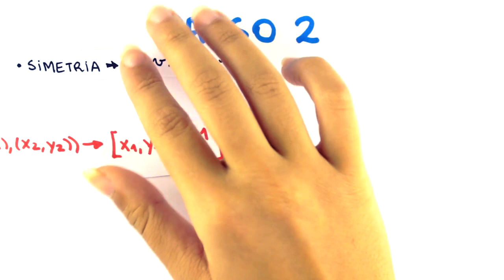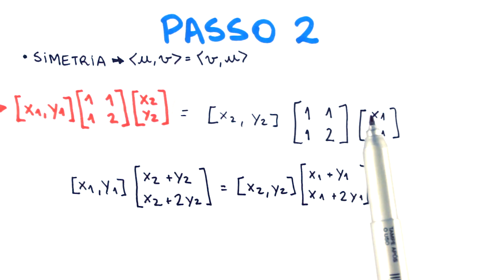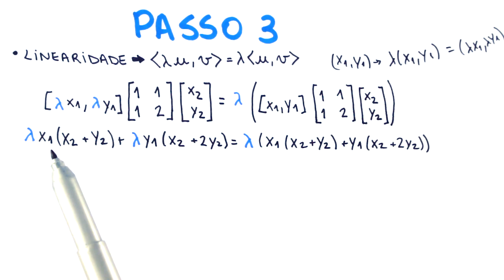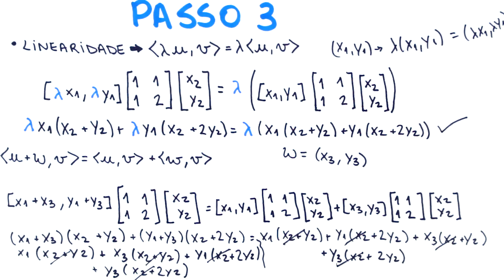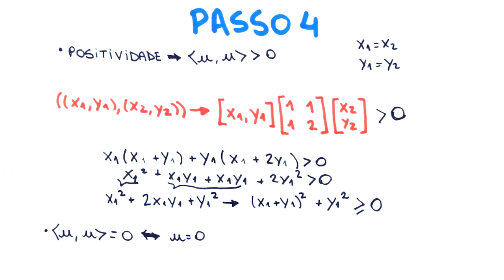Produto Interno - Axiomas Do Produto Interno - Exercício